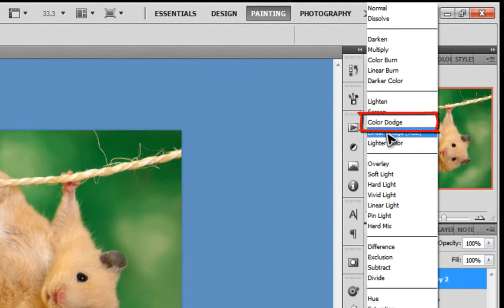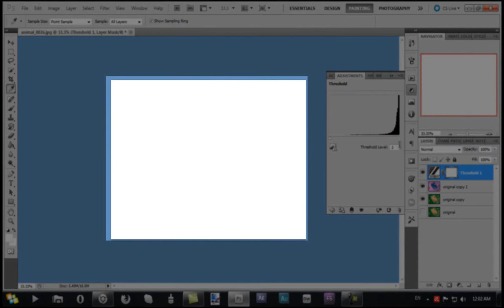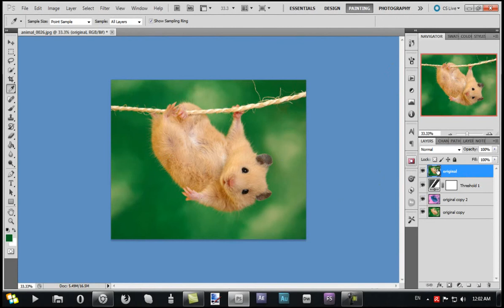ფოტოშოპში ნახატის ეფექტი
გვეწვიეთ და გაიგეთ მეტი კომპიუტერების შესახებ